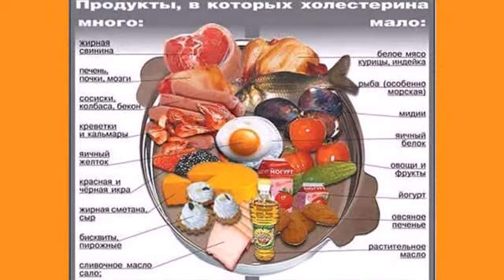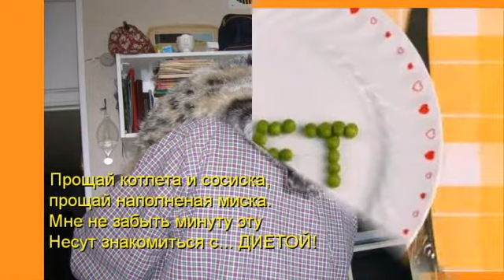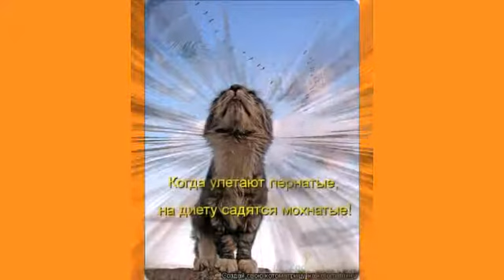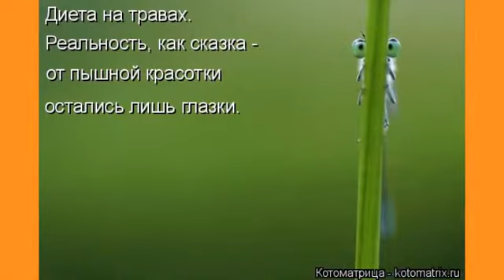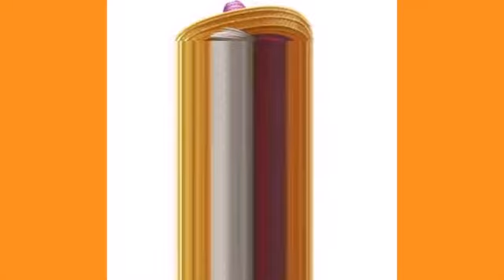DIET ( ДИЕТА )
Кошачья  диета )))